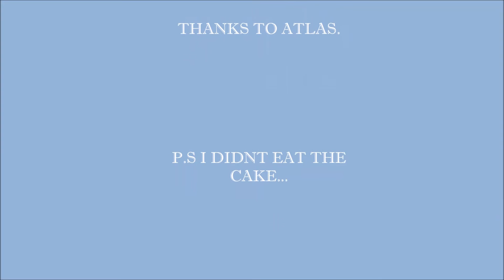WEEK 16. Maze. Hard Work and Dedication.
So had a good week in training this week! And I'm feeling good!!

I want you guys to add me on snapchat so you can see loads more of what I get up to! It's 'kimmackenzie04'.

xxxxxxxxxx